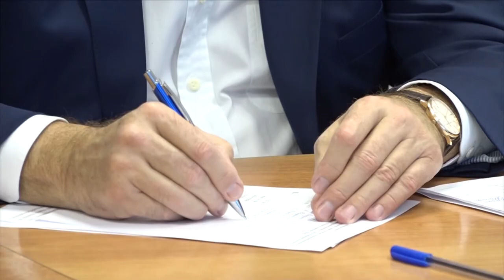Службы города приняли участие в заседании краевой антитеррористической комиссии